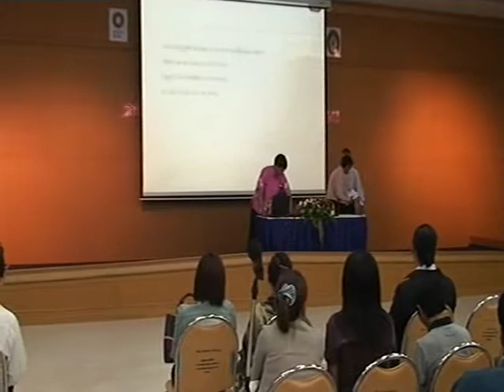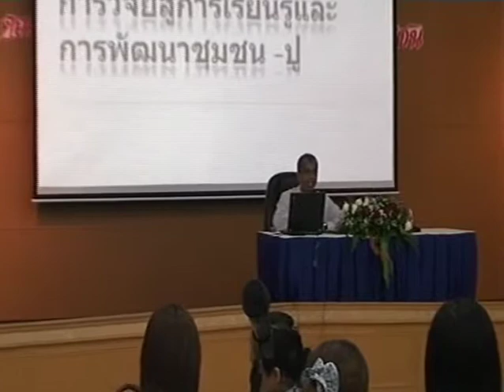UKM18 2 9